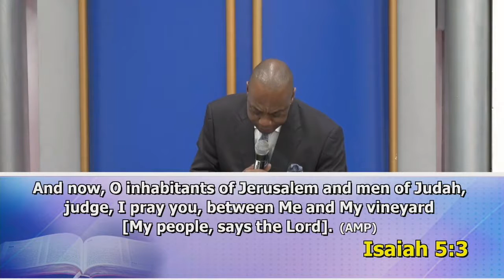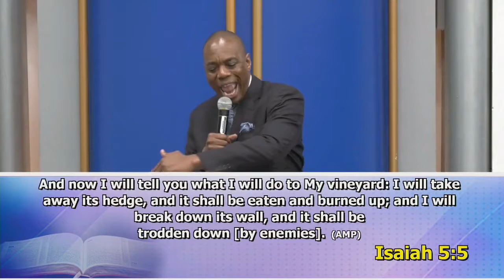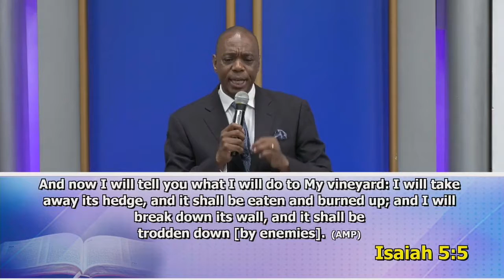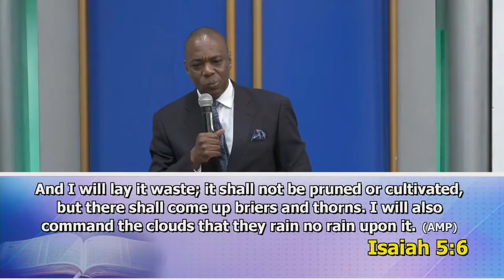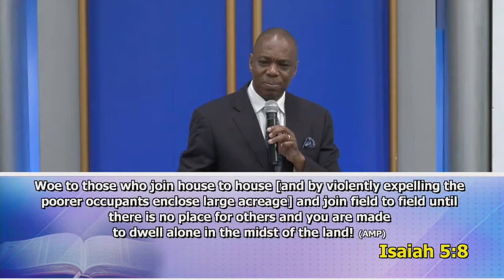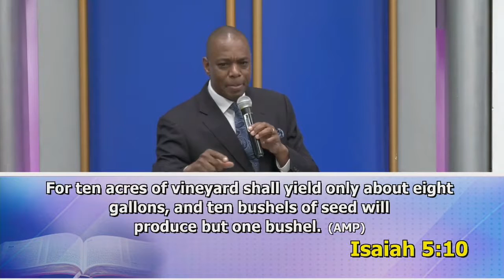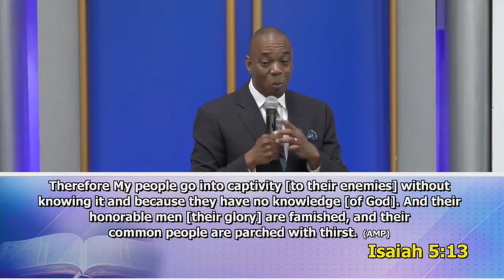Consider Your Ways Part 6